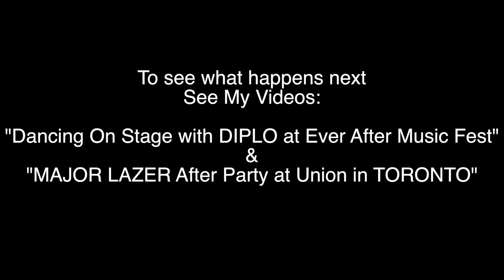Ever After Music Festival TORONTO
FOR BETTER VIEWING QUALITY: Select Gear Icon in lower right hand corner of movie, click on Quality, change to 720p or 1080p HD.